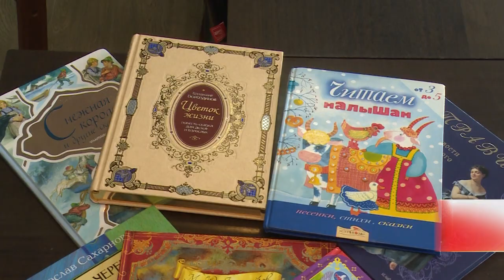Щёлковцы передали детские книги в рамках акции «Книги – Донбассу»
Нескольким семьям эвакуированных жителей Донбасса передали детские книги в рамках акции «Книги – Донбассу». Совместно с депутатами и жителями округа, для детей была собрана целая коллекция литературы классических авторов. Подробности далее.